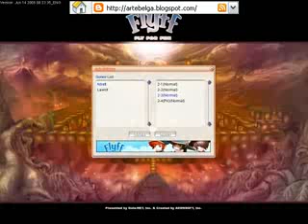Flyff + Digeroo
Song "Alter Ego" by Digeroo (Creative Commons)